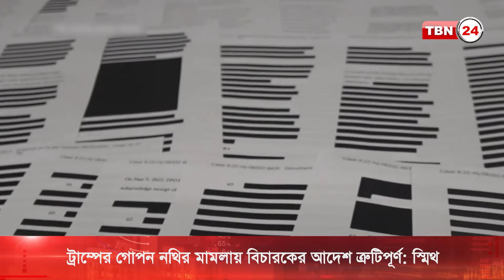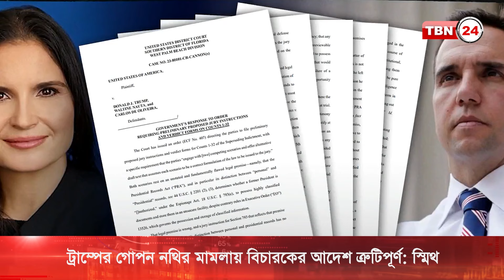ট্রাম্পের গোপন নথির মামলায় স্মিথের তোপের মুখে বিচারক ক্যানন | TBN24 NEWS | Jack Smith | Trump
সাবেক প্রেসিডেন্ট ডনাল্ড ট্রাম্পের বিরুদ্ধে গোপন নথির মামলায় বিচারক অ্যাইলিন ক্যাননের আদেশের তীব্র সমালোচনা করেছেন স্পেশাল কাউন্সেল জ্যাক স্মিথ।